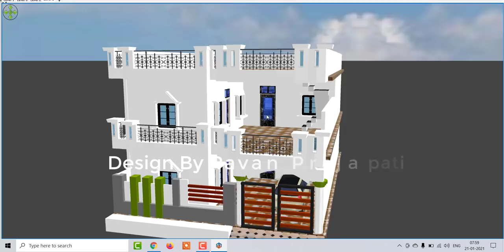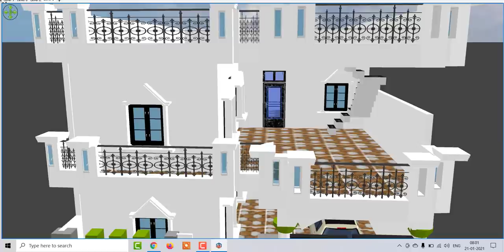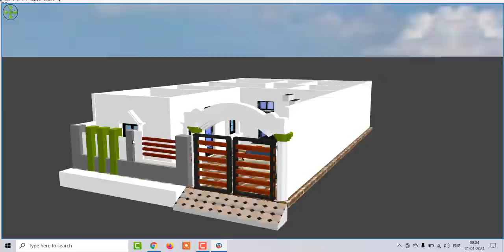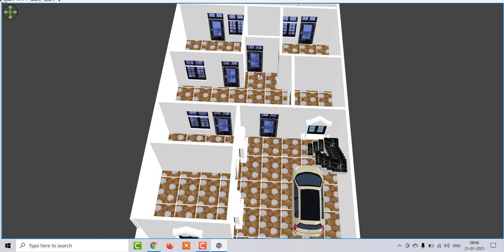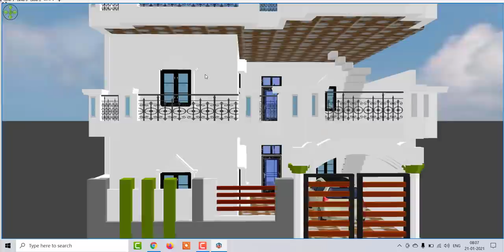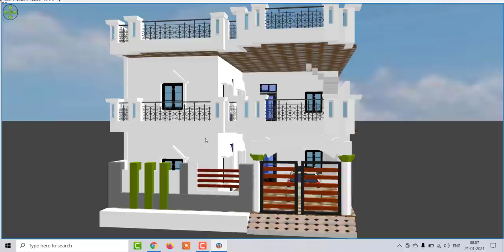30 x 50 House Plan in 3d with front Elevation,30 x 50 Modern Home Design,30 BY 50 House Plan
30 x 50 House Plan in 3d with front Elevation,30 x 50 Modern Home Design,30 BY 50 House Plan